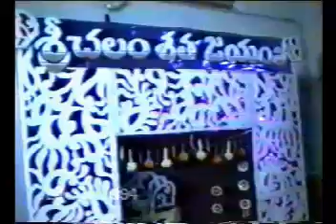Mother souris CHALAM SATHA JAYANTHI 1994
The Great Telugu Writer CHALAM Satha Jayanthi Celebrations were Conducted on April 23rd,24th. 25 th  April 1994 at Sagara Sangamam Bheemunipatnam. Vizag dt. AP. Many followers of Chalam gathered on this auspicious occasion and shared their experiences and association with chalam garu.. Here  VISWAM garu  (State Bank Of India) commentary for these 3 days . Mother Souris graced in This occasion. This videos are on 23rd April 1994 Program ms. Dr.Kameswari garu speech and Bhakta Kuchela Natika performed by Kharagpur chalam Friends association